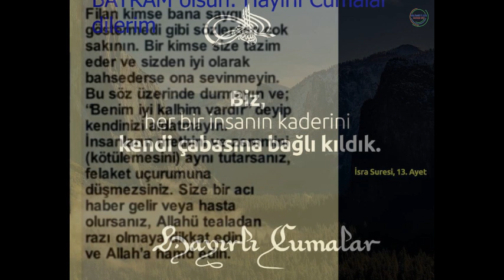KURBANINIZ bir ihtiyaç sahibine BAYRAM olsun. Hayırlı Cumalar dilerim